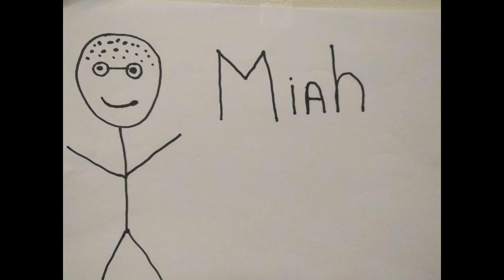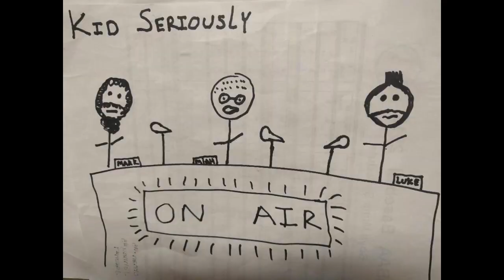Trailer Review Show: Spider-Man Into the Spider-Verse, Reign of the Supermen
Unite the three. After a long stretch Miah, Luke and Mark are all back together. They review a couple new animated movie trailers and talk how dumb Avatar and Kevin James sitcoms are. Check it out.

0:11 Welcome
6:05 So am I Right or am I Wrong
7:14 Bohemian Rhapsody
11:16 European Soccer Super League Rumors
16:13 Avatar Sequels (They sound awful)
20:32 Kevin James is the worst
26:26 WWE Crown Jewel
29:11 MLS Playoffs
33:10 90's Music
37:39 Reign of the Supermen trailer review
46:29 Spider-Man: Into the Spider-Verse trailer review
50:36 Other Nerd Stuff: Daredevil
1:00:11 Bye Bye